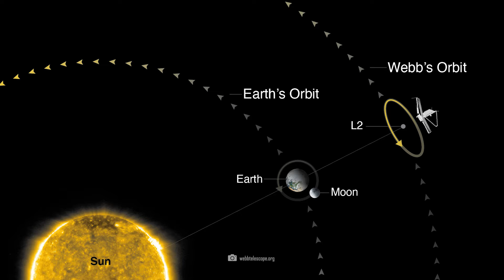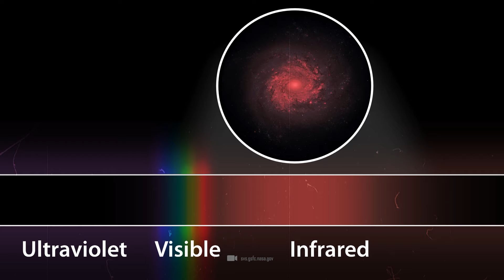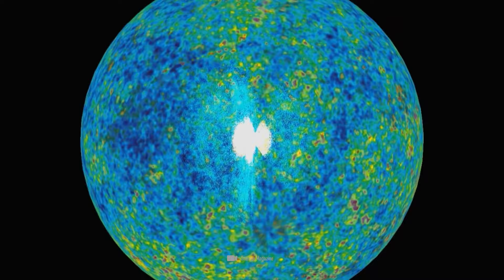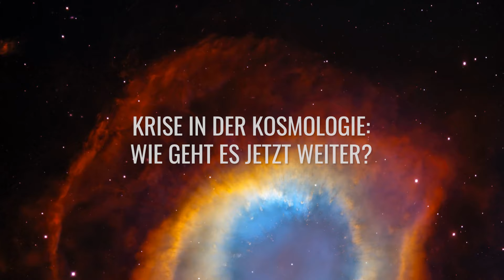Wie ein einfaches Ergebnis von James Webb die Kosmologie erschütterte!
Wir stehen am Anfang einer kosmologischen Zeitenwende. Es ist unglaublich, wie ein einfaches Ergebnis von James Webb die Kosmologie erschüttert hat! Das neue Hochleistungsteleskop zeigt uns durch eine ganz simple Beobachtung, dass unsere bisherigen kosmologischen Modelle fehlerhaft sein müssen. Die Theorie vom Urknall und die Idee der Expansion, wie wir uns sie bisher vorgestellt haben, sind nicht vollständig, so viel ist sicher! Forscher suchen jetzt verzweifelt nach Antworten. Was sind die besten neuen Theorien? Und sind wir jetzt wirklich näher an der Entschlüsselung des Universums?